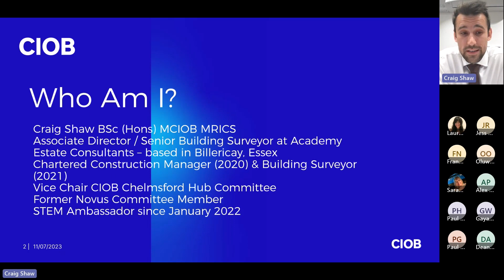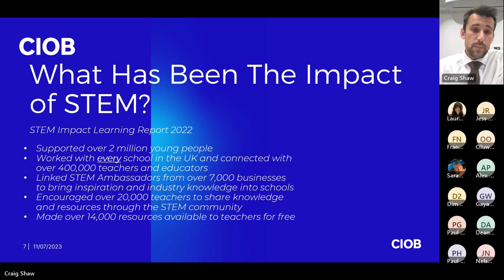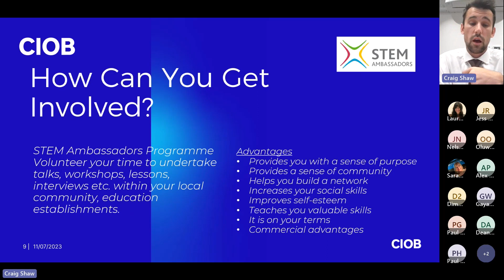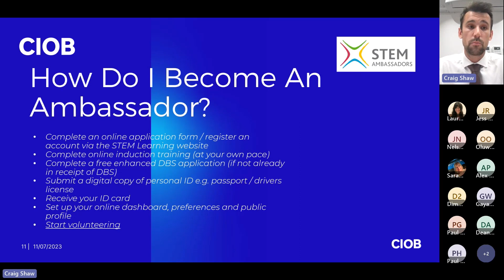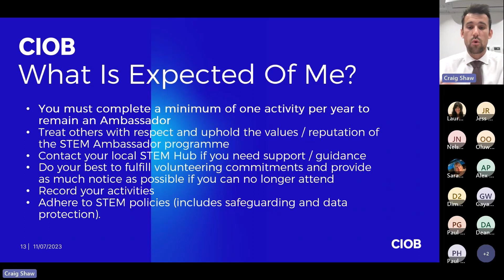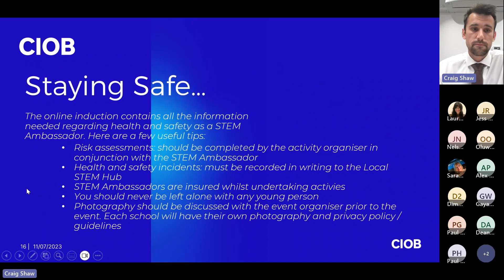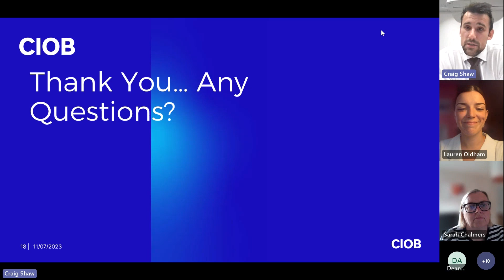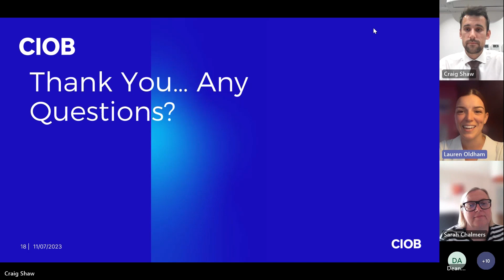STEM Ambassador Workshop | CIOB